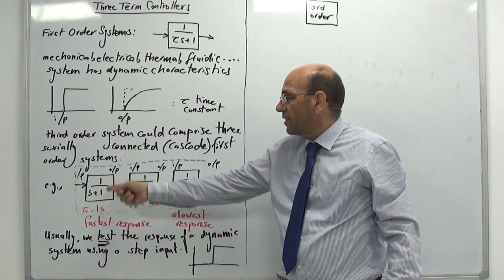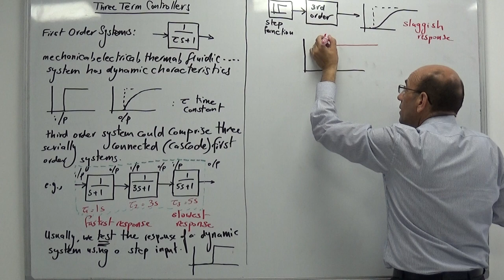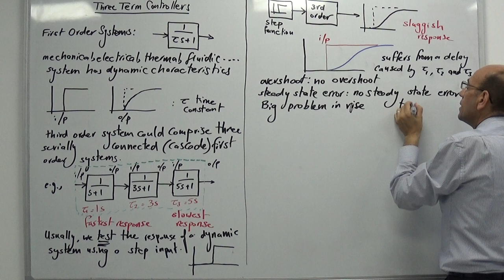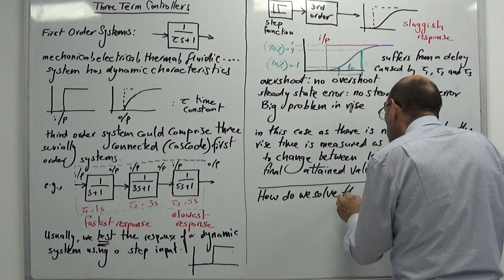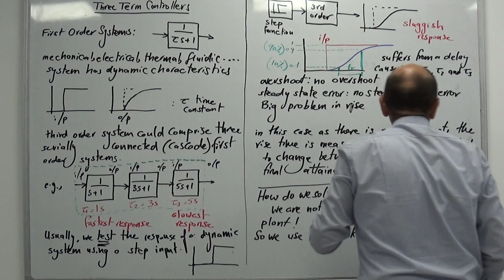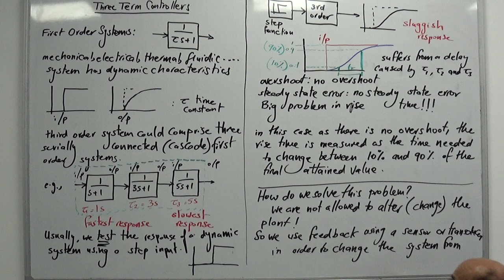System Dynamics and PID Controllers (b), 23/7/2019